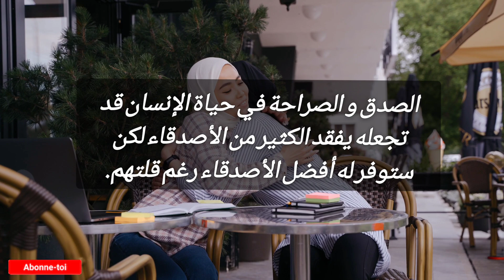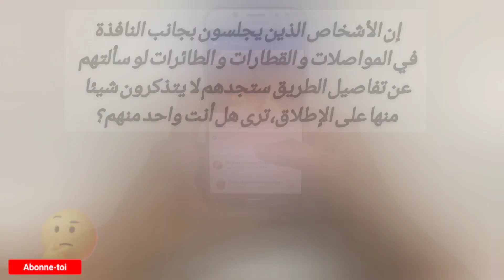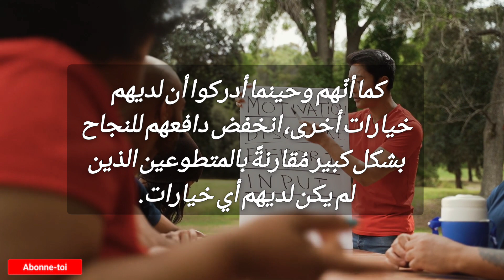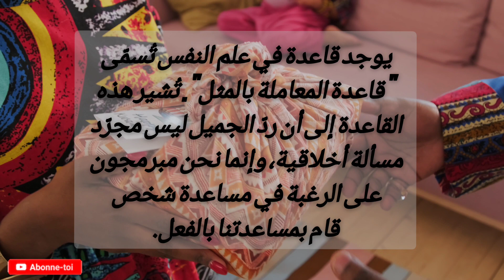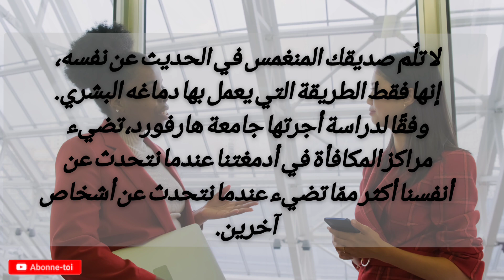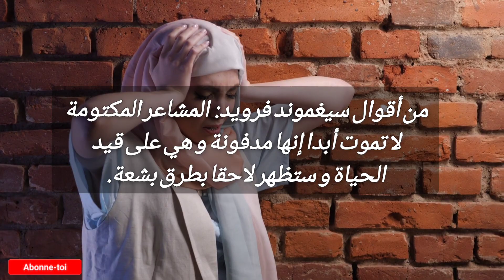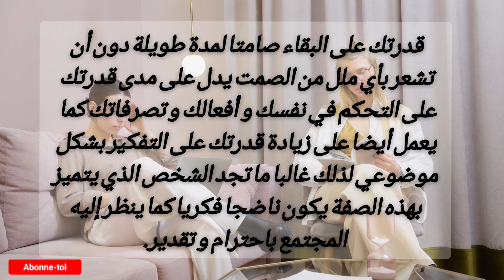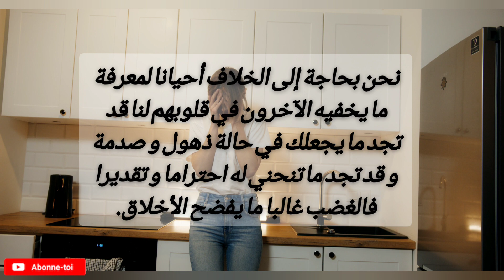معلومات نفسية و حقائق عامة عن الحياة ستفيدك في حياتك.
في هذا الفيديو سوف تتعرفوا على دروس من الحياة تمنيت لو عرفتها في عمر مبكر.
في الرابط أسفله سوف تعرفون ما هو ضغط الدم، و الأسباب الرئيسية لارتفاعه. و كذلك الأعشاب التي تساعدكم في تنزيل الضغط المرتفع.
في الرابط أسفله سوف تتعرفون على الكولاجين و فوائده و أهم أعراض نقصه كما يستعرض لكم أهم الكريمات التي تحتوي على الكولاجين و تتمركز في الأول عالميا.
في الرابط أسفله سوف تتعرف على أقوى ماسكات لترطيب و تغذية البشرة لإزالة التجاعيد و تخفيف من علامات التقدم في العمر بمكونات بسيطة من مطبخك. تمتعي دائما بالشباب.
في الرابط أسفله سوف تتعرف على 5 تمارين رياضية سهلة لكي تحصل على جسم صحي و رشيق، كما أنه ستساعدك على تقوية عضلات الظهر و البطن، الكتفين، الأرداف، عضلة السمانة و الفخذين.
في الرابط أسفله سوف تتعرف على فقر الدم الأنيميا و أعراضه و أهم أسبابه و كذلك المضاعفات و الوقاية و العلاج.
في الرابط أسفله سوف تعرف كيفية تشخيص مرض السكري في بدايته عن طريق أعراض تظهر على المريض.
في الرابط أسفله سوف تتعرف على فوائد الزعتر لعلاج الانتفاخات و تحسين الهضم تخفيف التشنج المعوي و القولون العصبي
في الرابط أسفله سوف تتعرف على أسباب نقص فيتامين د: أعراضه و طرق علاجه (فيتامين الشمس)
 في الرابط أسفله سوف تتعرف على هرمونات السعادة وعلى كيفية زيادة هذه الهرمونات بتقنيات بسيطة يجب تبنيها في الحياة اليومية لتحفيز انتاجها.
في الرابط أسفله سوف تتعرف على ستة أسباب للسرطان لا يدركها معظم الناس و طرق الوقاية منه:
التوتر المزمن
الوحدة و العزلة الاجتماعية
الصدمات النفسية المفاجئة
الاكتئاب
قلة النوم
 في الرابط أسفله سوف تتعرف على أمراض الصيف الستة و طرق الوقاية منها :
التسمم الغذائي
الطفح الجلدي
ضربة الشمس
حروق الجلد
الحصبة
تعتبر هذه القناة كحكيم في بيتك حيث تجدون فيها جميع النصائح الطبية و القواعد الصحية للحفاظ على صحتك و لكي تتبع أسلوب حياة صحي: فالصحة السليمة هي مصدر مهم من مصادر السعادة, لهذا ثقف نفسك من أجل تصحيح المفاهيم بكل ما يتعلق بقواعد التغذية, الرياضة, علاج الأمراض و الوقاية منها. كل ذلك من أجل حياة صحية سعيدة.